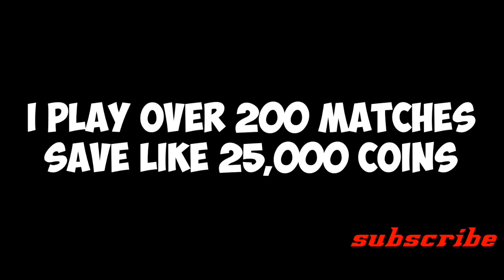dls 23 R2G [Ep 1] - The Epic New Beginnings Dream league soccer 2023